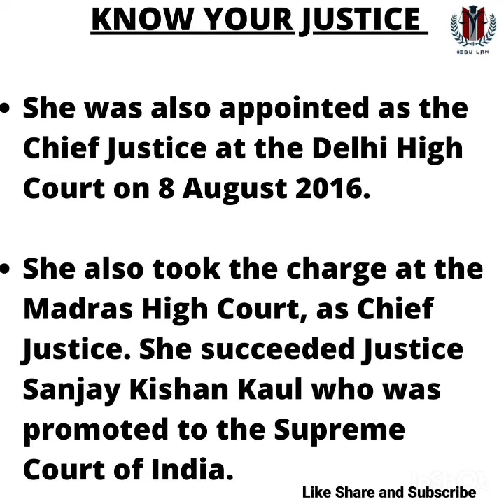Top 10 Facts about Hon'ble Justice Indira Banerjee